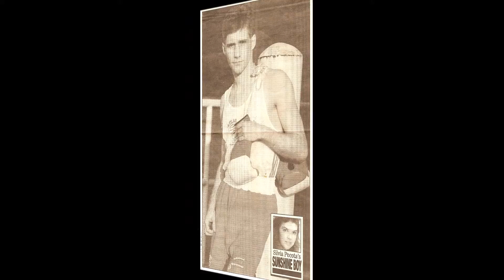The Boxing Alumni Sunshine boys - Domenic Filane Figliomeni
It didn't matter how many Championship belts, trophies or tournaments you won in Boxing, you knew you made it when you made the Toronto Sun paper in the Sunshine Boys Section.